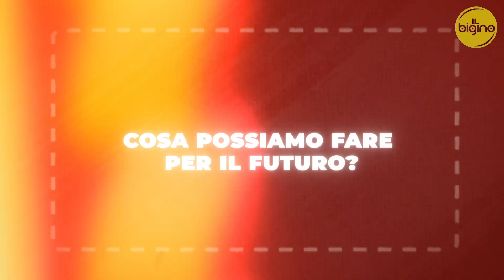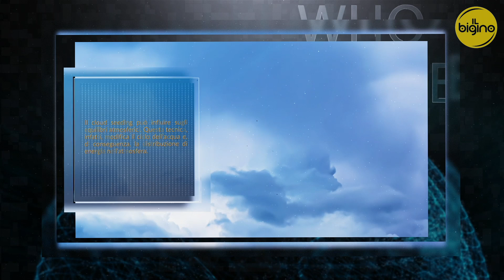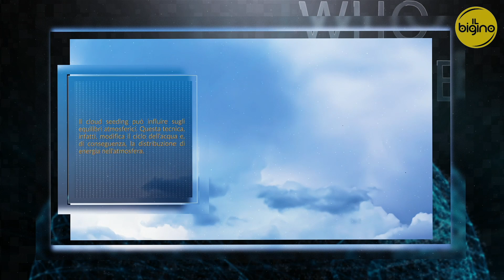Alluvione in Spagna: Catastrofe Naturale o Errore Umano?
Alluvione in Spagna: Catastrofe Naturale o Errore Umano? Analisi delle cause del disastro, cambiamento climatico, DANA, urbanizzazione e ritardi nei sistemi di allerta.

Le immagini delle alluvioni che hanno devastato la Spagna sono drammatiche: strade sommerse, case distrutte e vite spezzate. Ma cos'è che ha davvero causato questa tragedia? È il risultato di fenomeni naturali estremi o dell’impatto umano? In questo video esamineremo nel dettaglio le cause nascoste dell'alluvione, tra cui il fenomeno DANA, il cambiamento climatico, l'urbanizzazione incontrollata e i ritardi nei sistemi di emergenza. Restate con noi per comprendere come questi fattori si intrecciano e quali soluzioni possiamo adottare per prevenire futuri disastri.

Perché Guardare Questo Video:
Questo video non è solo un resoconto di ciò che è accaduto in Spagna, ma un'analisi approfondita che unisce scienza, attualità e riflessione. Scoprirete come il cambiamento climatico, la gestione del territorio e le decisioni umane possono trasformare un evento naturale in una catastrofe. Condivideremo anche alcune strategie per affrontare e mitigare i rischi futuri.

Risorse Consigliate:
Se vuoi approfondire le cause del cambiamento climatico e scoprire come possiamo agire per migliorare il nostro futuro, ecco alcuni libri interessanti disponibili su Amazon:

Bombe d'acqua. Alluvioni d’Italia dall’Unità al terzo millennio

Cosa ne pensate di questo disastro? È possibile prevenire eventi simili? Scrivetelo nei commenti, vogliamo sentire la vostra opinione!

🎁 Canali delle Offerte:
Non perdere le migliori offerte, seguimi sui canali dedicati: